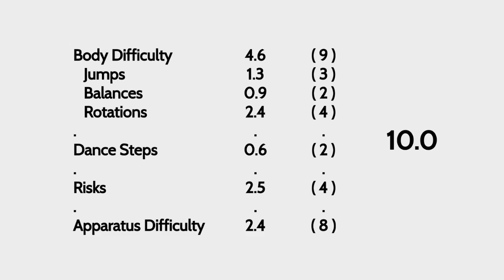Alexandra Soldatova Ribbon Difficulty 2017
Credits

Thumbnail Photo: Oleg Naumov
Video: RGYMRUSSIA